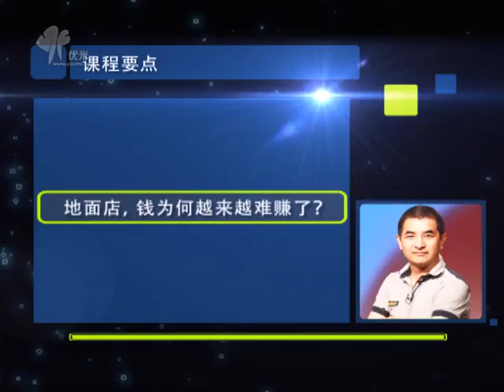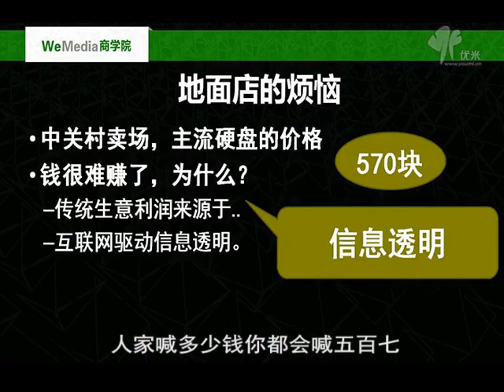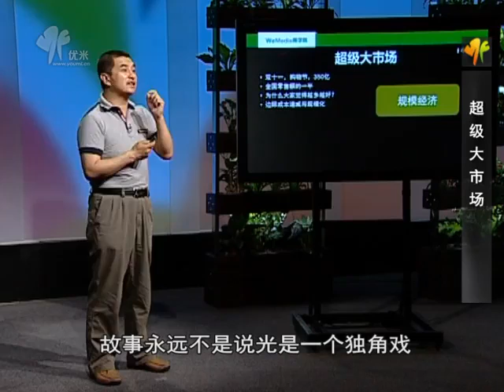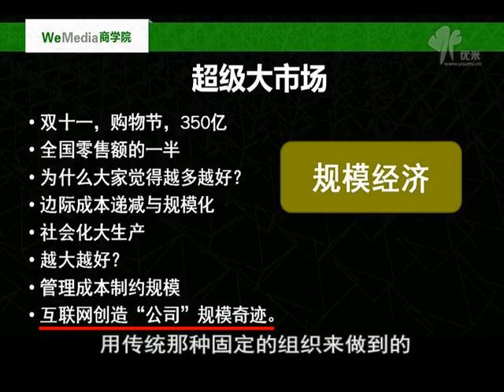社交时代的商业逻辑，课时1地面店，钱为何越来越难赚了？